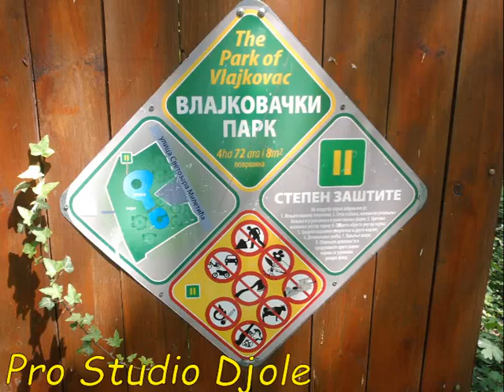Vlajkovac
Kastel jedan od mnogih u Vojvodini.